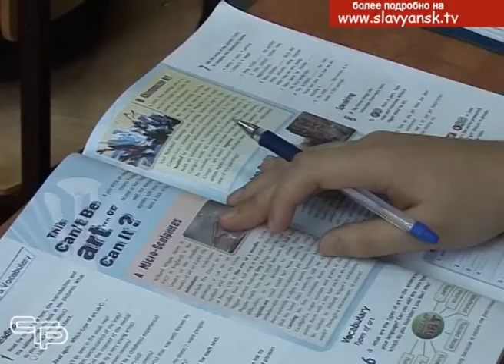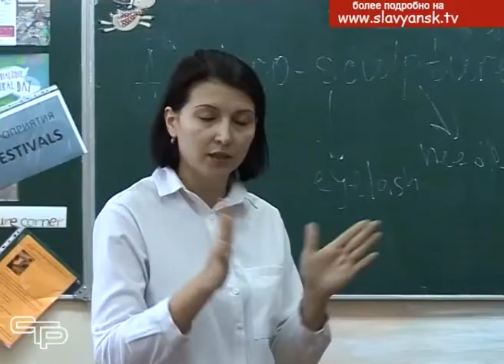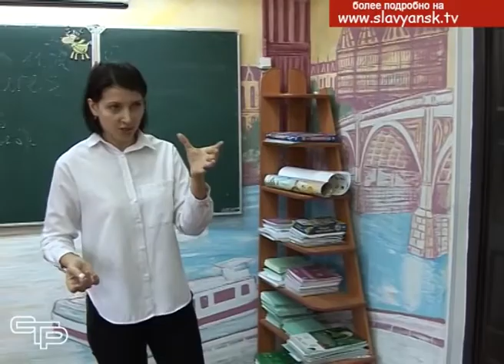Славянские педагоги лучшие в крае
Не так давно проходил муниципальный  этап  конкурса «Учитель года Кубани». В программе новостей мы рассказывали об этом важном событии и в конце репортажа пожелали победителю успешного выступления на краевом уровне. И вот после напряженных испытаний, в ходе которых лучшие учителя Кубани продемонстрировали свои самые выигрышные качества, было названо имя победителя краевого этапа конкурса. Впервые за всю историю конкурса им стала славянский педагог Галина Мирная.